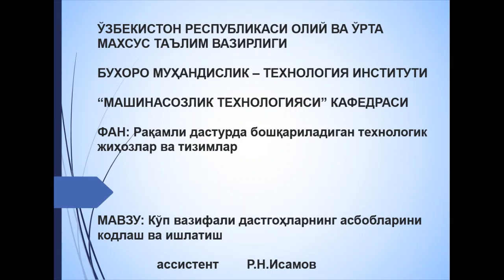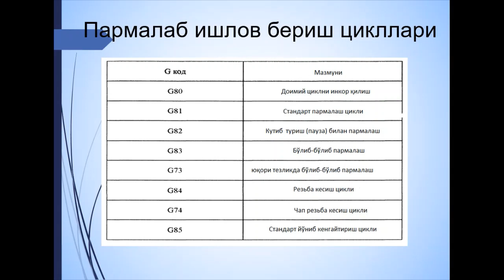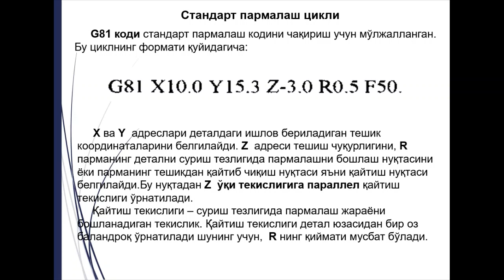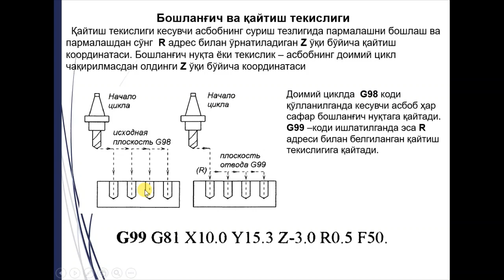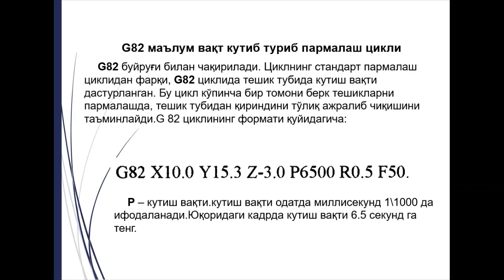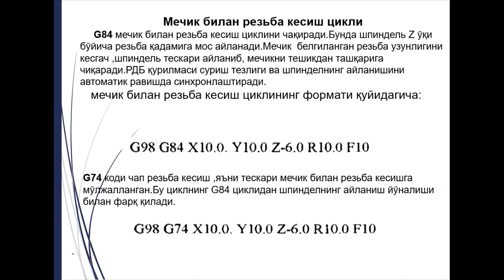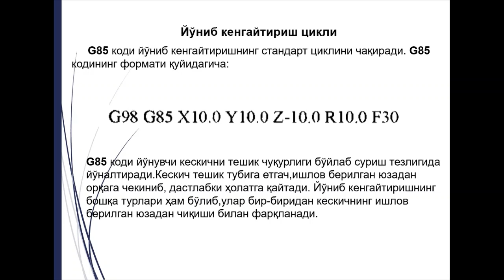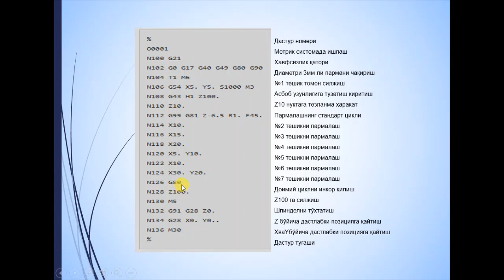Кўп вазифали дастгоҳларнинг асбобларини кодлаш ва ишлатиш